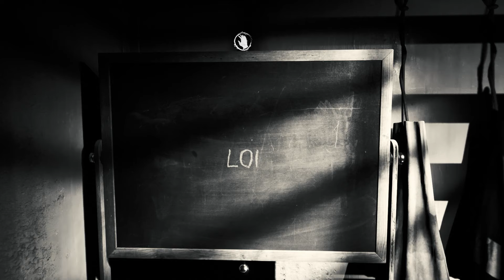TSR Plays - Layers of Fear 2 Part 6: WHAT HAPPENED??